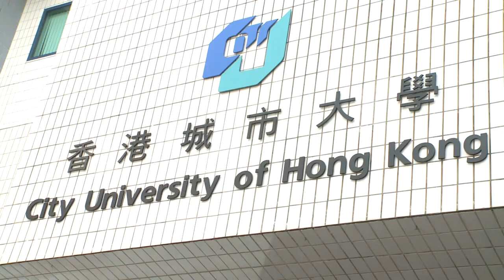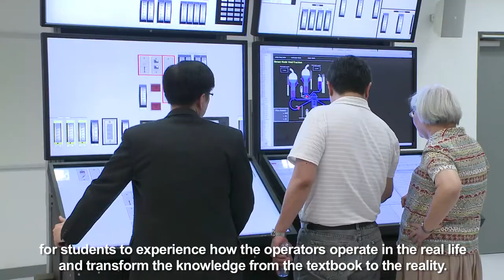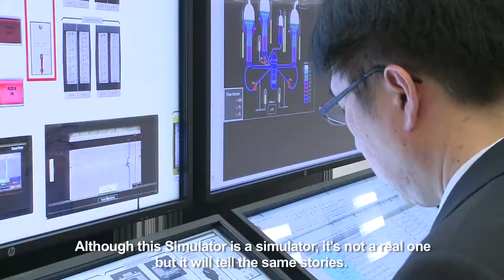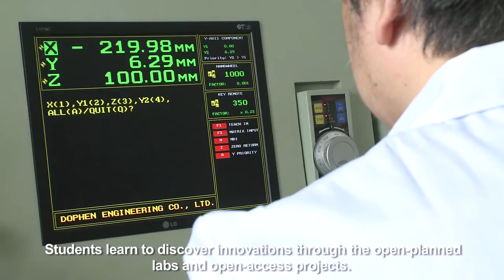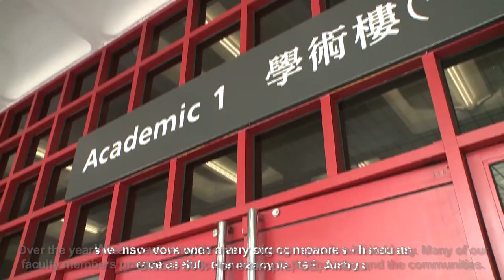City University of Hong Kong, College of Science and Engineering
City University of Hong Kong can boast some of the top rankings in the world in the fields of science and engineering. Esteemed scholars, faculty and staff from different disciplines work together -- which nurtures interdisciplinary research and in turn, leads to further innovations and major discoveries. ASEE TV introduces CityU's College of Science and Engineering.